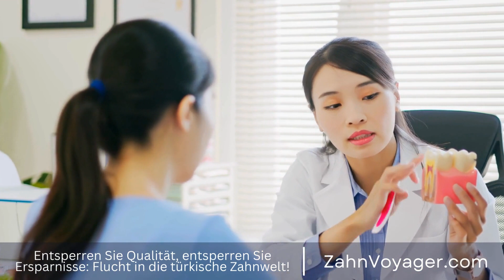Die Bedeutung der präventiven Zahnheilkunde - Wie können Sie Ihre Zahngesundheit langfristig sc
In der heutigen Zeit wird die Bedeutung der präventiven Zahnheilkunde immer wichtiger. Immer mehr Menschen erkennen, dass es einfacher und kostengünstiger ist, Probleme im Mundraum zu verhindern, anstatt sie später behandeln zu müssen. Präventive Maßnahmen helfen nicht nur, Karies und andere Zahnprobleme zu vermeiden, sondern tragen auch zu einer besseren Mundgesundheit und insgesamt zu einem besseren Wohlbefinden bei. Zahnheilkunde, präventiv, Bedeutung, Probleme, Mundraum, verhindern, behandeln, Maßnahmen, Kost